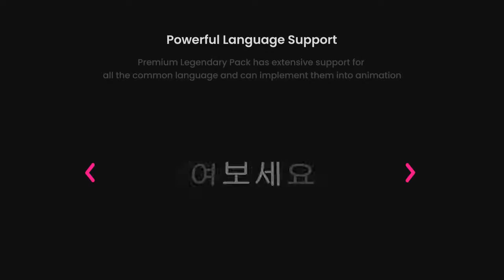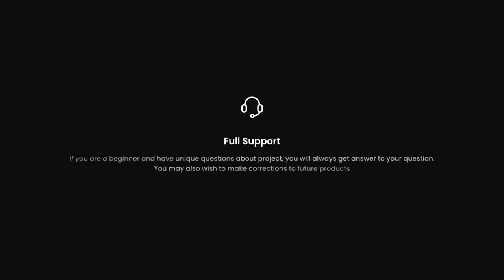Instagram Stories - Retro Bar | After Effects Templates - Motion Array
Item details Instagram Stories - Retro Bar is a professionally designed and elegantly animated After Effects template that you can use to promote and advertise on your Instagram account. This template contains 12 cool looking designs. They're so easy to use, simply edit the text and hit render. Impress your audience with this cool looking and creatively animated AE template. No plugins required. After Effects CS6+ 1080x1920 (Vertical) No Plug-Ins Music Not Included: Hard Emotions Can Be Downloaded Separately. After Effects CS6+ 1080x1920 (Vertical) No Plug-Ins

 Instagram,Stories,-,Retro,Bar,EdwardFX,After,Effects,CS6+,1080x1920,(Vertical),No,Plug-Ins,After,Effects,Templates